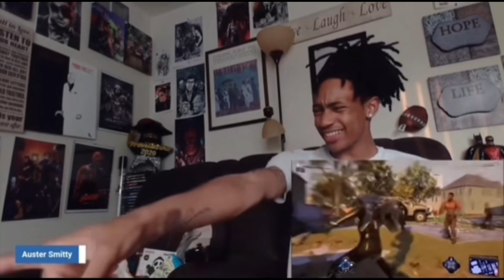MARVEL STUDIO'S WHAT IF...? SEASON 2 TRAILER 2 REACTION🌏🪢🤴🏼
In this Video I will be reacting to the second trailer for season 2 of Marvel studio's what if, which comes out December 22nd.